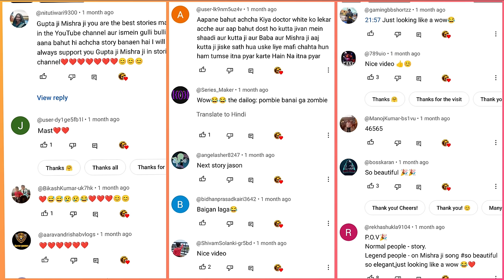Asur Horror Story : Guptaji Horror Films Episode 009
Friends or the story is about an Asur who is a very powerful devil who was imprisoned in the lighthouse by Sanyasi Baba many years ago but because of someone else the Asur gets free and creates havoc but to stop him Baba, GuptaJi, Mishra ji and Gulli take the help of Bulli and then let's see whether together they can capture Asur back in the light house or not. You will know about all this in Asur Horror Story.